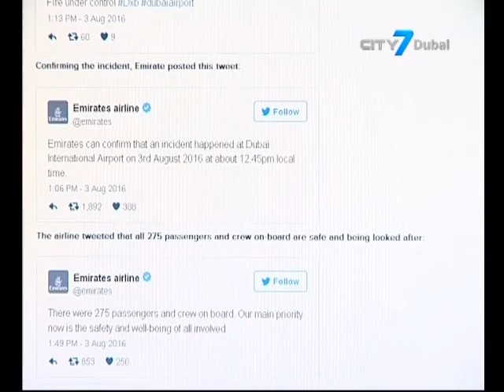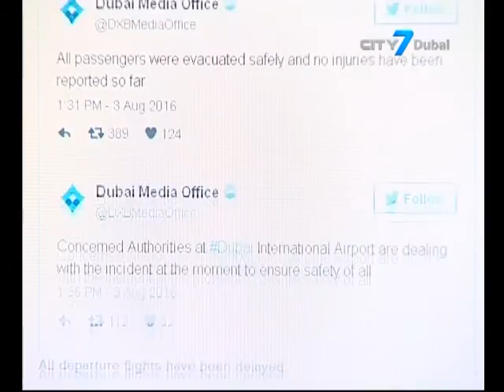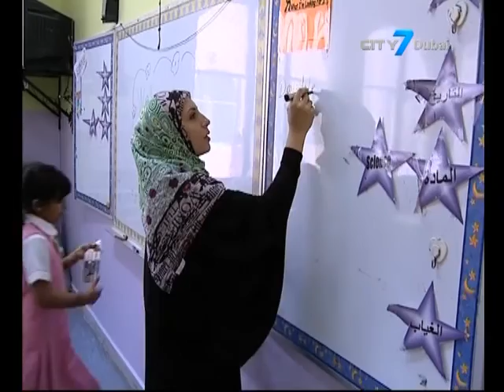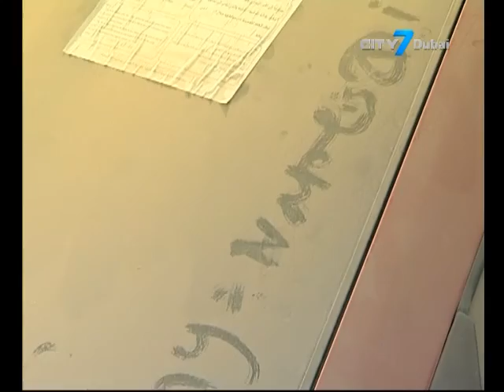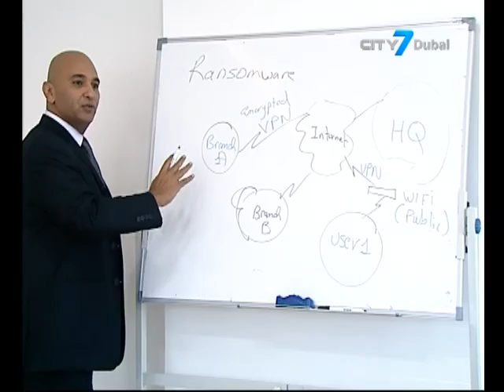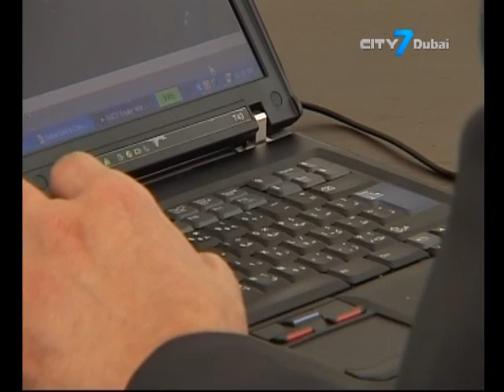City7 TV - 7 National News - 03 August 2016 - UAE News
7 National News is an English newscast giving indispensable information to its viewers.
In this bulletin:
Plane catches fire during landing at Dubai airport.
Ruler of Dubai allocates AED1 billion for Dubai Future Accelerators’ projects.
Fee increases approved for some Abu Dhabi schools.
AED1,000 fines for Dubai residents who break property rules.
6,000 abandoned cars removed from streets of Sharjah.
IT Security experts highlight the potential risks facing individuals and companies if they misuse VPN technology.
Mural Art Project breathes new life into one of Dubai’s oldest neighbourhoods.